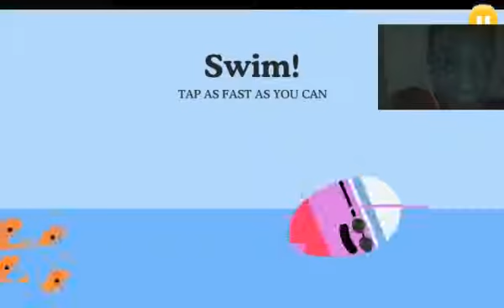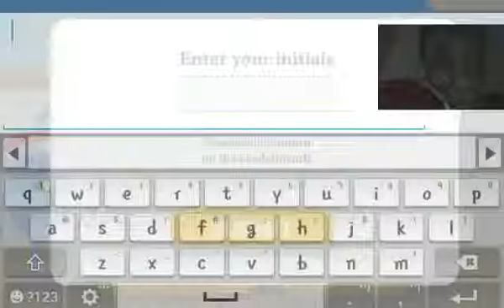Dumb Ways To Die 2 w/ Facecam